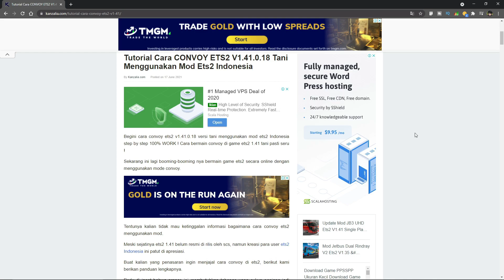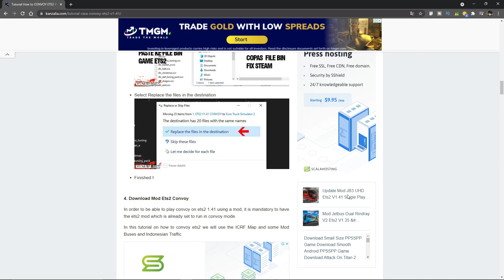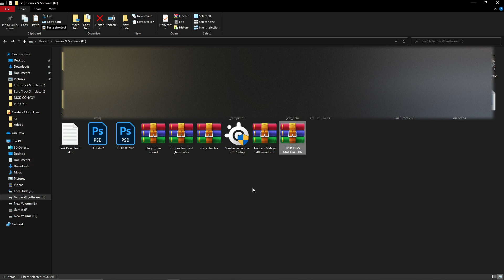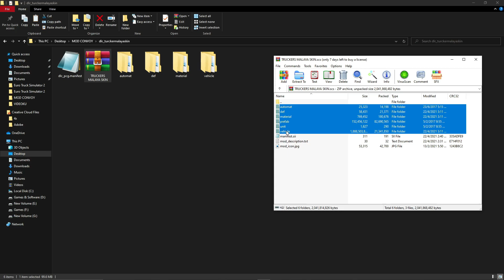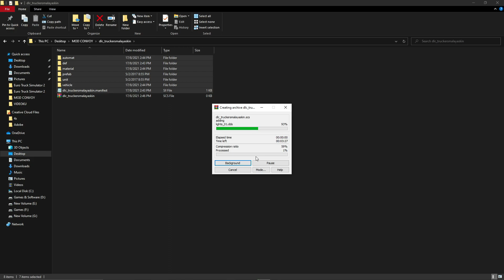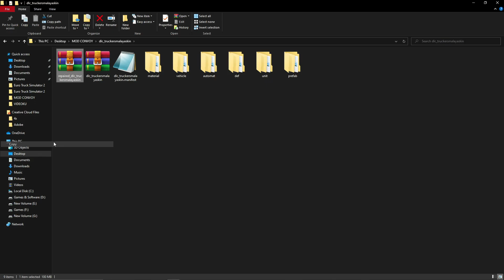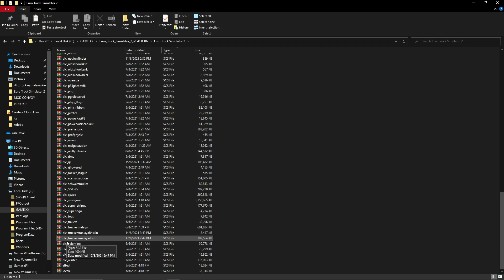How To Convoy with Mods Skin or Others Compatible Mods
How to Play Convoy with Mods in ets2 1.41 (experimental beta)
We just need old version of the game 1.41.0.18s with beta convoy & some easy tweak. Lets Go!

Im doing this because some of you request it. Please support developer by buying the Original Game.

Right now, to play convoy with mods, we need to use and install other version from here :

In this gameplay im using Nvidia Freestyle. is it ok?

TRY my old reshade shader for ETS 2, You may tweak some setting if you need. (Trucker Malaysa shader for JBX not release yet. Im still testing)

INFO:
1. This shader tested with ETS2 Version 1.40 & 1.41
2. Graphic Card GTX 1070
3. Ultra Setting (with some custom) + Custom anti aliasing

I made this preset using custom LUT. Hope your FPS not drastically drop
Objective:  Realism, adjust some contrast & ambient light.

Thanks